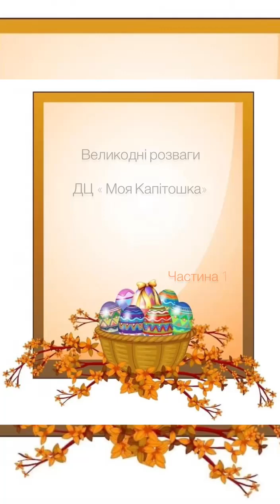Великодні розваги , досліди та кулінарний майстер-клас